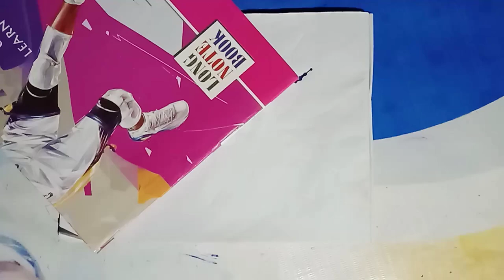Draw the national flag of Ghana along with the national map of our country.G ART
MATERIALS :- (1)A10 sketch or drawing
                            paper
                         (2) snowman twinpen
                         (3) Greebel oil pastels.

[USED THINGS]
        ( 1) pencil name=2B 4b 6b pencil
        (2) blending stump=you can use paint brush, friend tissue paper.

                            paper
                         (2) snowman twinpen

Easy Anime Drawing || how to draw yor f...
Jurassic World's Scariest Dinosaur Attac...
Pakistan Buys Russia Oil In Chinese Cur...
Easy Lord Shiva Drawing For Beginners .
Easy flower painting/ cloud painting tec.
How to Stop Topping Fairway Woods
Sam Gooris - 'Marijke' | Tien Om Te Zien...
Fish Drawing Easy | how to draw fish fro...
Full Moon Painting / Acrylic Painting for..
Cara Menggambar Rumah Tingkat - Wo...
How to draw Indian national flag with oil...
How to draw a village scene and also ho...
Har GHAR Tiranga Drawing |Independen.
How to Draw Easy Scenery | drawing Su..
Best 5 scenery drawing video step by st..
How To Draw Standing With Indian Flag...
COMO DESENHAR O CREEPER DO MINE...
Vẽ đêm trăng - Moonlight night painting,.
How to draw riverside village scenery//.
COMO DESENHAR UM YIN-YANG DE CO...
HOW TO DRAW A CUTE CUP DRINK,ST...
ORPaper Diy Makeup* making paper..
Easy cartoon little krishna drawingfull.
Curso pintar árboles 3/4 La textura de l..
How To Draw National Flag Of India Nati...
How to draw a girl in beautiful long dres...
Pencil drawing of hand with beautiful bu..
How to Draw a Village Scenery || aTCA F..
Tik Tok Chó Phốc Sóc Mini Funny an...
Ma Durga Drawing with oil pastel color -...
Sankranti special Pongal kolam pot with.
HOW TO DRAW A CUTE ICE CREAM P.
How to Draw a Realistic Lion Head Step...
114. Fast painting Saltwater Pearl Oil on..
Cómo dibujar un ojo realista con sólo cu.
Como Hacer Un Arco De Supervivencia..
How to draw Nature Scenery easy / Kak...
Theclickart Abstract Wall Painting
ROSE Drawing Easy |How to Draw a R..
DIY Miniature ldeas for DOLLS || Fantasti...
Kolay Melek Çizimi - Kolay Cizimler - Se...
Original vs Modified Paper Bats (Flappin...
How To Draw Bird with Flag |Freedom Bi..
How to paint an autumn landscape? | Ac..
IBU HAJI PUNYA 5 SUAMI BERUBAH ME...
Genius...Paper Jhumar Making | DIY Jhu...
How to draw a boy with rose / step by st...
Dotted Simple Mehndi Design Using For...
Shiv Lingam Drawing | How to draw Shiv.
how to draw a girls friendship - drawing.
Je m'appelle Hélène
Must Watch Very Special New Funny Vid...
How to draw Rose from letterR| Easy R..
how to draw / very easy drawing combo..
Painting Portrait with Pastel / Melukis P.
TRqR Watermelon Tractor Swimmi.
ocean scenery painting | desert scenery.
HOW TO DRAW A CUTE DRINK MILK CO..
SKETCHBOOK TOUR
Miniature Chole Bhature || Chole Bhature...
How to draw Indian national flag/har Gh...
COMMENT DESSINER UN OURS POLAIR.
MENGEJUTKAN INILAH SURAT PER.
Pencil and felt-tip pen drawing Sexy Dra..